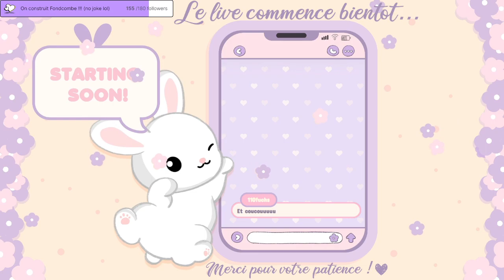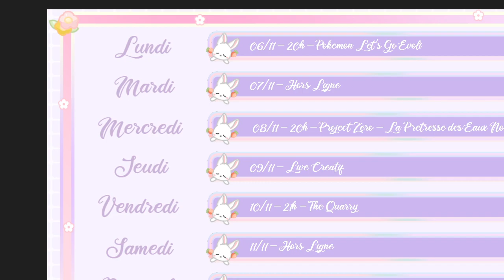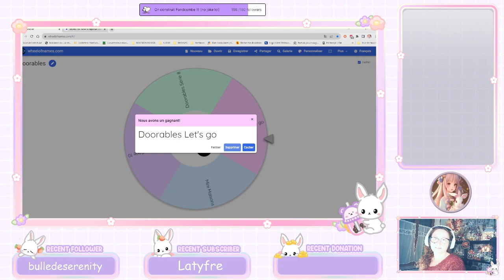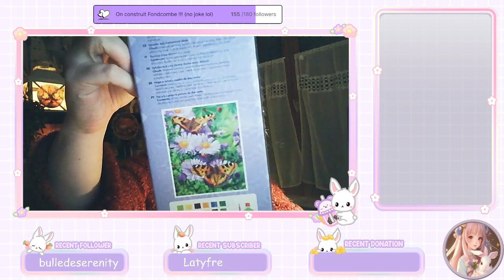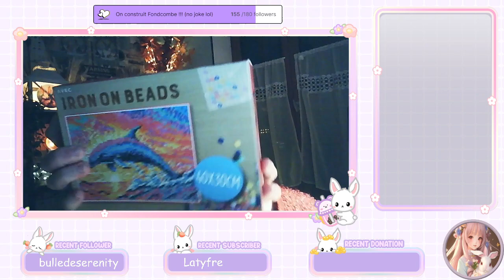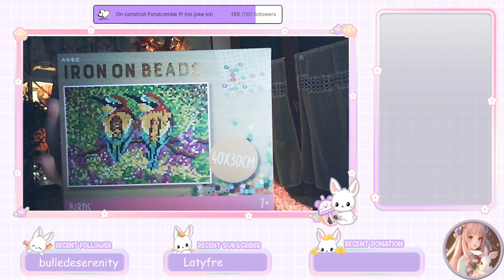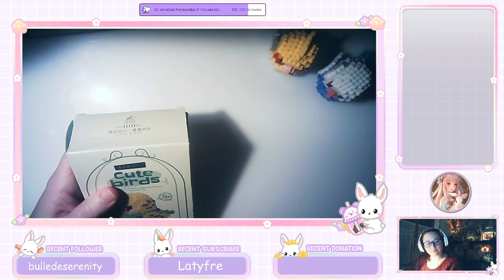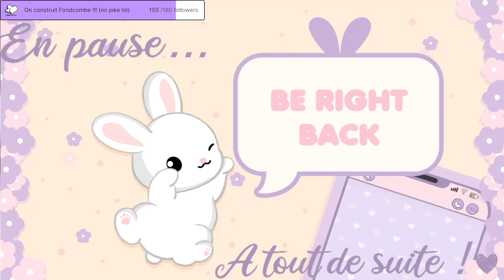Le Dimanche, c'est Live Créatif et Chill - 05/11/2023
On finit la construction de mes petits pious en briques... Et OMG quelle vague de mignonitude !! (bref, vous aurez compris c'est ma pause dans les lives à l'ambiance spooky d'Halloween lol)

Bon visionnage :)